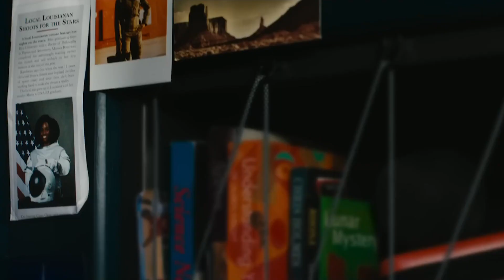The Marvels Review | Captain Marvel, Ms. Marvel and Monica Rambou Entangle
Watch as we discuss the merits and failure of the MCU's newest entry in our The Marvels reaction. We discuss stars Brie Larson, Iman Vilanni and Tianna Paris performances in their roles as Captain Marvel, Ms. Marvel and Monica Rambou. We get into the Mid-Credit Scene and some of the eastereggs throughout.

00:00 - Intro
00:16 - Movie Details
00:36 - Nia DaCosta
00:56 - What I liked about the movie
01:28 - Fight Scenes
02:27 - Young Avengers
02:56 - What I didn't like about the movie
03:09 - The Flerkin
03:19 - Aladna the Singing Planet
03:43 - Valkarie Scene
04:26 - Mid-credit Scene, Beast, Maria Rambou
05:47 - MCU Post-credit Scenes
06:07 - The Verdict
06:28 - Closing
06:40 - Rating